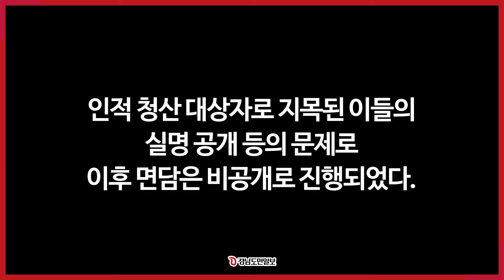홍준표가 말한 '도둑놈들'의 역습! 경남 적폐 청산 시작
"홍준표 지사가 말하는 도둑놈들, 개…, 쓰레기 같은 사람들이 왔습니다."
적폐청산과 민주사회건설 경남운동본부는 홍준표 적폐 청산 촉구 기자회견을 마친 후 한경호 권한대행을 만나 면담 시간을 가졌다.